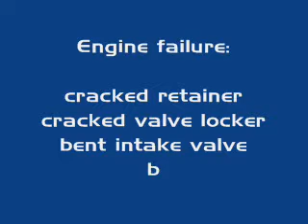Onboard Suzuki Swift Kit Car - Cierny Balog 2008 KWBT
Filip Zelensky - Suzuki Swift Kit Car
IGOL Berg-Trophy Team
Onboard
Cierny Balog
Brezno SK
KW Berg Trophy 2008
1298ccm 154hp 620kg

Engine failure :-(